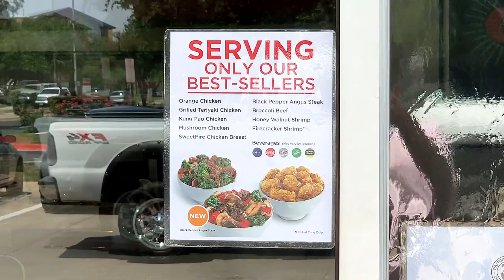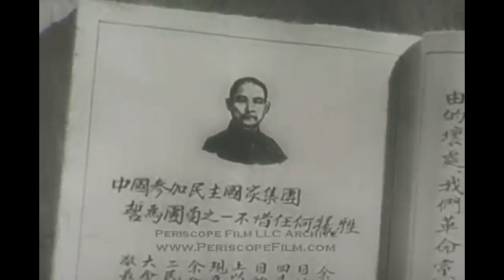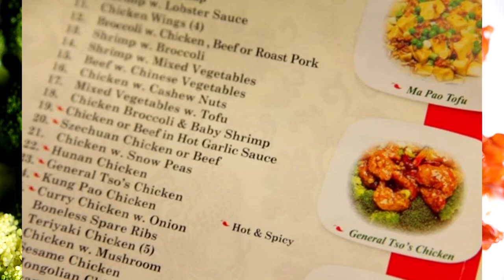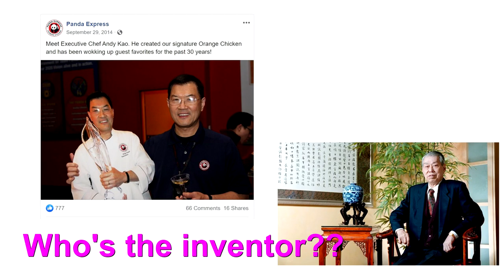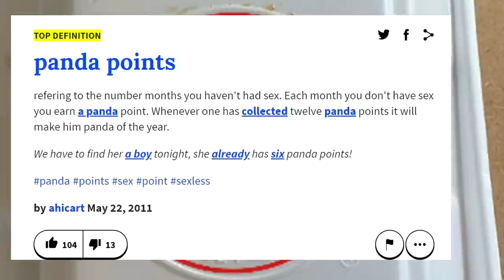NATIVE CHINESE BOY TRIES PANDA EXPRESS | Fob Vlog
A Chinese international student in American went on his journey and tries panda express. In the video, he talked about where orange chicken comes from, compared American Chinese food to authentic Chinese food, and included some clips of his favorite authentic Chinese foods in his hometown.